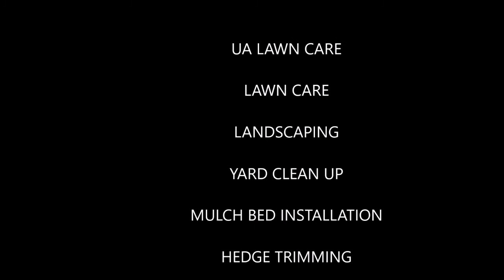FINDING PURPOSE IN BUSINESS - UA Lawncare - Jacksonville Florida